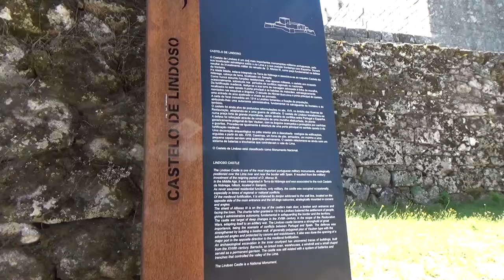Lindoso - Portugal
Visita ao Castelo, Espigueiros e Barragem de Lindoso, no Concelho de Ponte da Barca, Portugal.